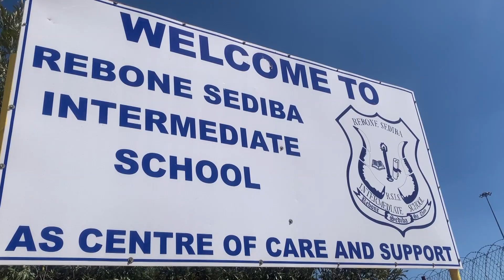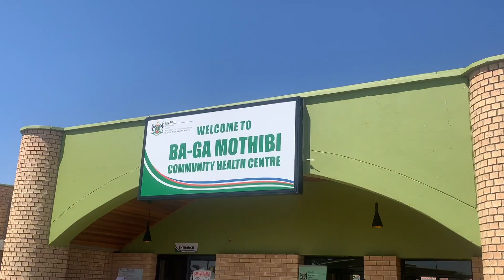Deputy President Paul Mashatile addressing members of the Ba-Ga Mothibi community